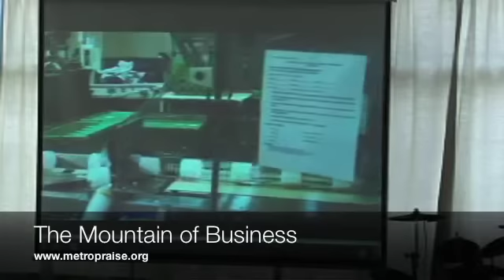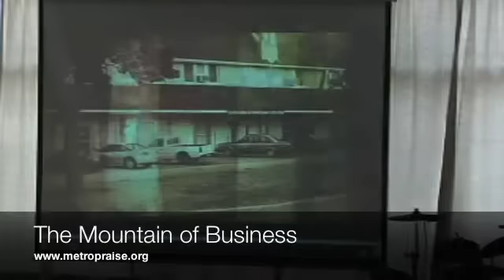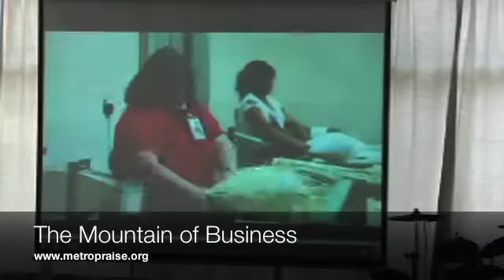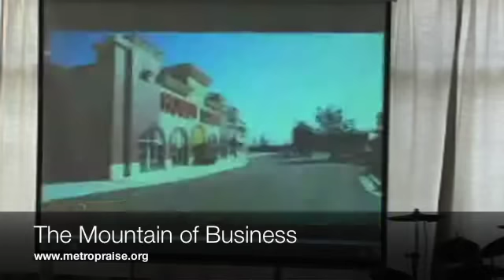"The Mountain of Business," Metro Sermon Replay!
Joe Wyrostek, from Metro Praise Church in Chicago, teaches on the mountain of business.